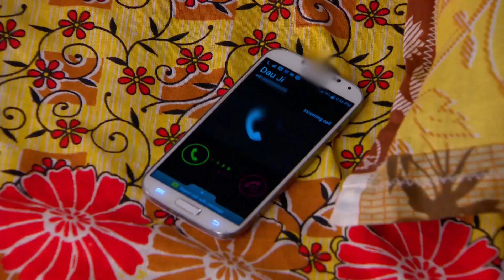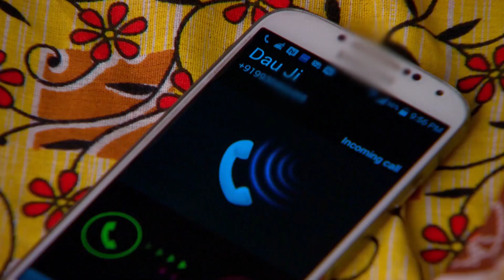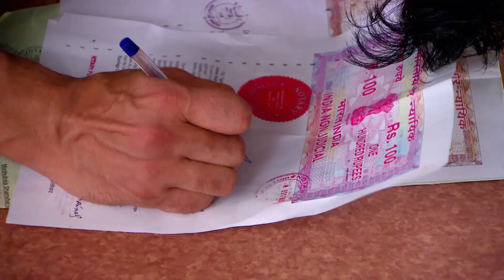İkinizi de Bu Dünyadan Sileceğim | Yalancı Bahar Hint Dizisi 275. Bölüm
Bhanu seti basıp Madhu ve Raja'ya silah çekti.